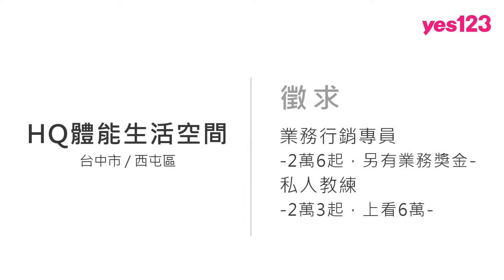【台中-HQ體能生活空間】誠徵私人教練上看6萬，業務行銷專員保障底薪+獎金│yes123企業徵才影音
全新開幕，誠徵業務行銷專員2萬6起，另有業務獎金；私人教練2萬3起上看6萬，輪班制09:00至18:00、12:30至21:30，另有交通津貼、伙食津貼。

遵守勞基法，有週休二日、勞健保與勞退，設備完善齊全，不管是招生或是授課都很方便，歡迎加入。